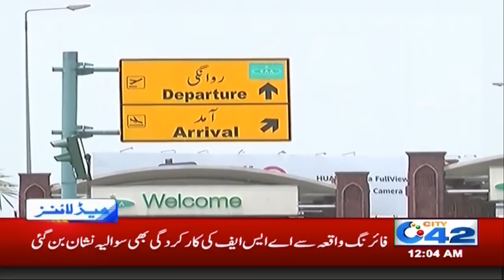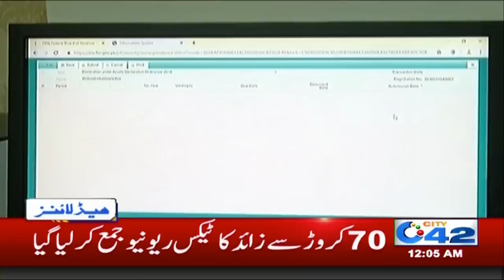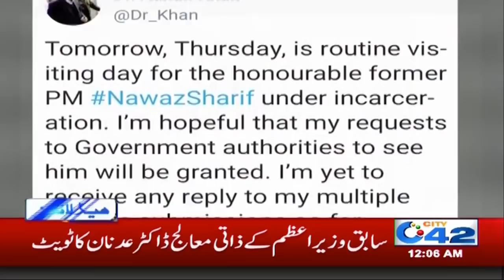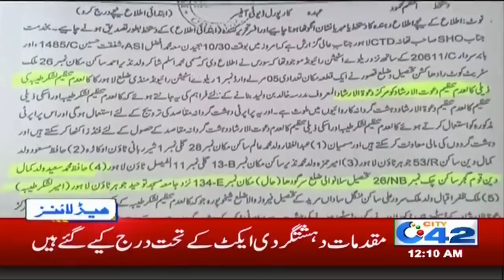High Alert In Lahore! | News Headlines | 12:00am | 4 July 2019 | City 42